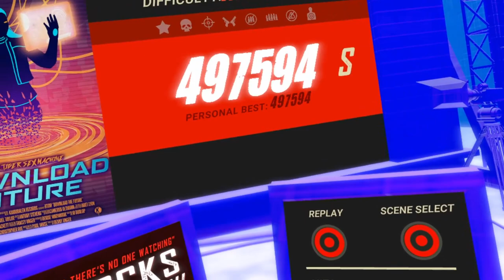Pistol Whip - Download the Future (Hard) - Top 5 Leaderboard Run - S Rank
Granted, the leaderboards were reset yesterday so this probably isn't all THAT impressive. Either way, this game is really fun.

Song by Black Tiger Sex Machine
Recorded 12/20/2019